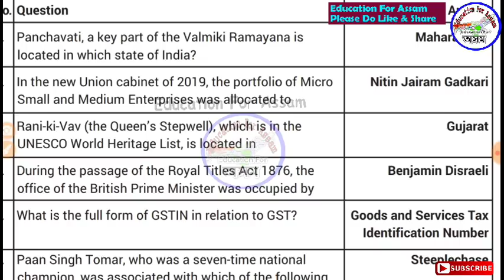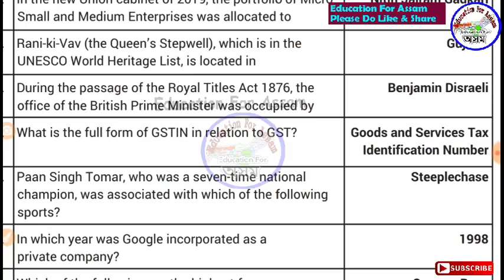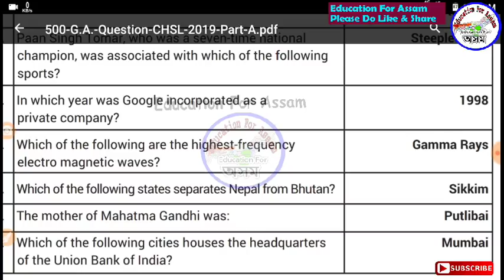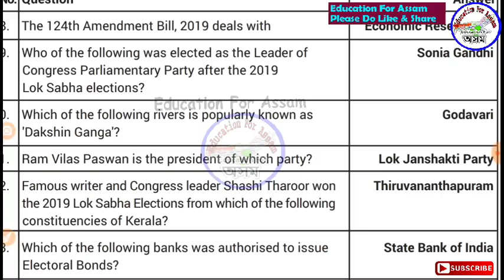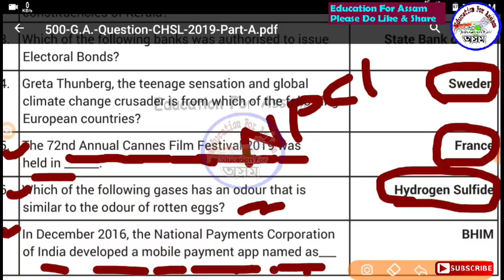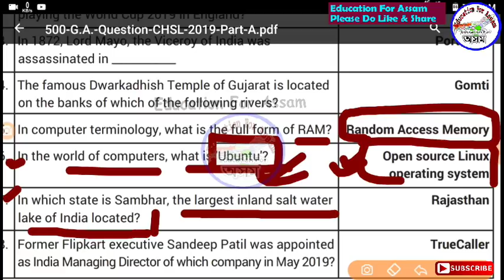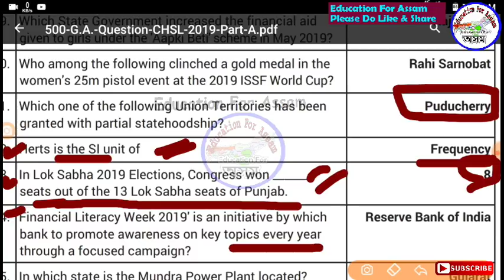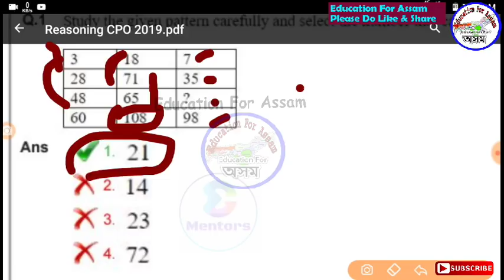Assam Irrigation Department GK CA & Reasoning Ability || Video-21 Assam Police, SSC, DC Office